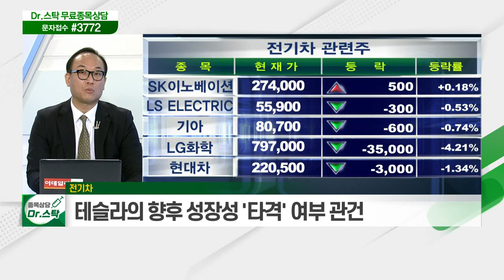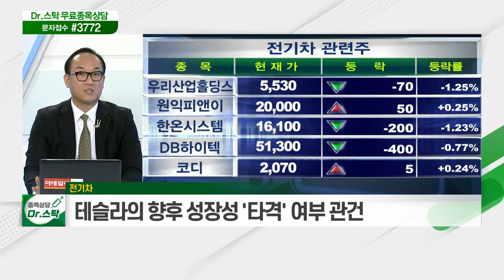경제 재개 기대감... 코로나 팬데믹 이후 경기 정상화 '신호탄' / 완성차 업체들의 전기차 시장 본격 투입_키워드 TALK (20210527)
경제 재개 기대감
- 코로나 팬데믹 이후 경기 정상화 '신호탄'
- 경기 회복세, 3분기 이후부터 '중요'

- 완성차 업체들의 전기차 시장 본격 투입
- 테슬라의 향후 성장성 '타격' 여부 관건